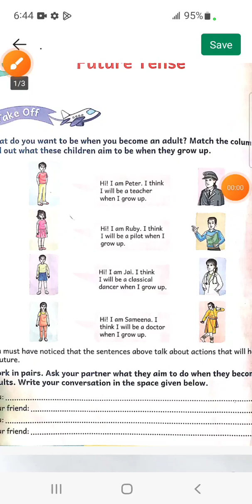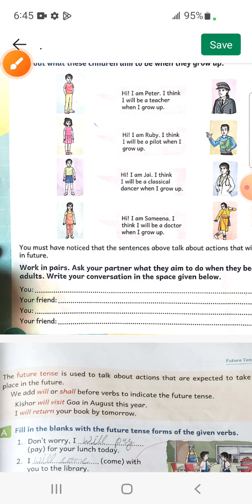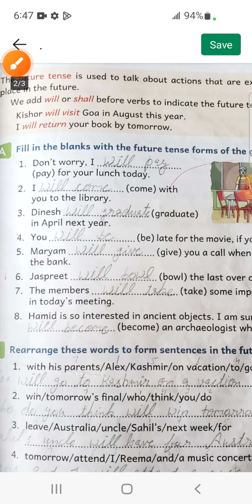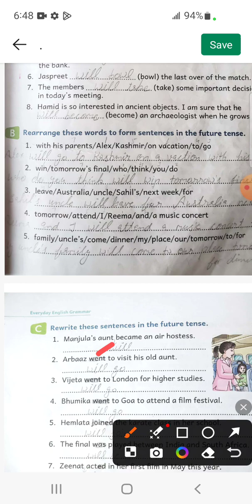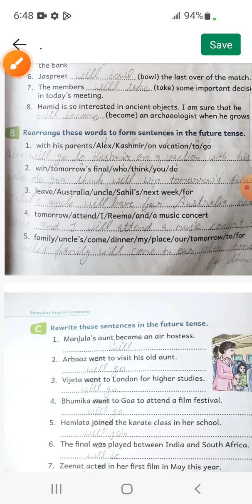Class-4th Lesson-10(Everyday English grammar and composition